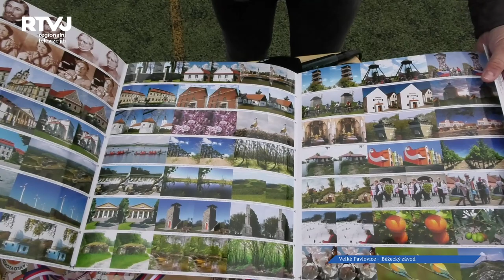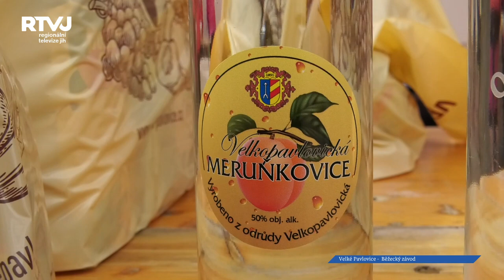Ve Velkých Pavlovicích se běželo o meruňku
Velkopavlovická meruňka je velký pojem. Jak to vypadá, když se o ni běží, tak to jsme se přesvědčili poslední březnový víkend ve Velkých Pavlovicích. Dopolední program patřil dětem, kde se jich sešel rekordní počet.